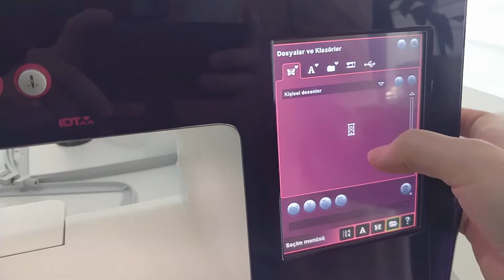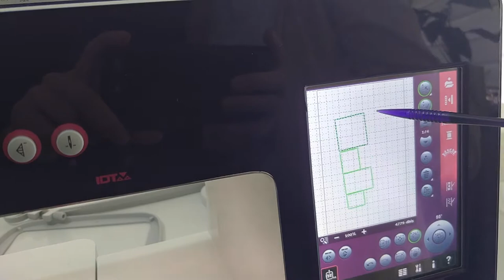How To Make Baby Pillow? Personalized Pillow Tutorial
Hi, this video shows how we are producing our baby pillows.